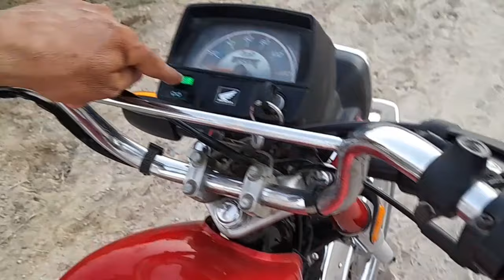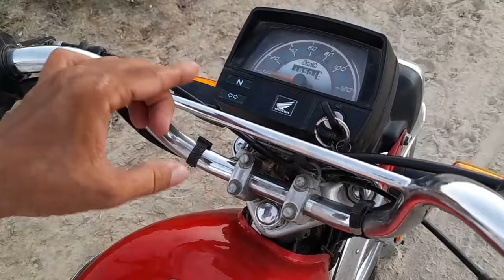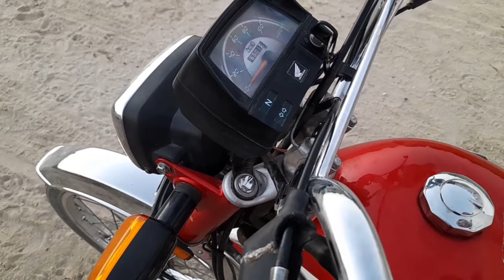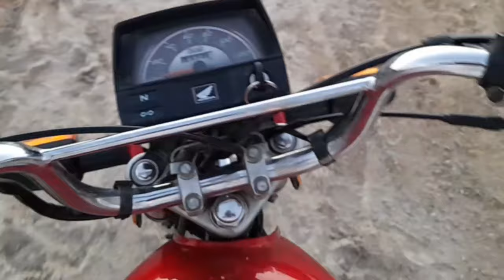How to Release Clutch lever and Race in Hindi/ Urdu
Honda,How to Drive a Bike in Hindi,SCOOTY Chalana Sikhiye SIRF 10 MINUTES Me,Beginners Guide,honda cd 70 model 2021,atlas honda cd 70,ride honda cd 70,learn riding a motorcycle,how to ride a motorcycle,best honda,bike ride learning in hindi,bike learning,bike drive learn.
changing Ist gear is not problem.
applying brake is not problem.
where to look while riding.
what is function of gear and clutch.
how to insert key into key holder socket.
what is to take a care when bike is in gear.
how to accelerate bike.
how to apply front brake.
how to apply rear brake.

1.
How to Change gear of Honda CD 70  only in standing position in Hindi/ Urdu part 4

2.

3.
How to ride Honda CD 70 bike in Ist and 2nd gear Urdu/ Hindi   Part 2

4.
How to Ride a Bike Part 1 In Hindi / Urdu || Learn To Drive a Motorcycle | | My Bike 2